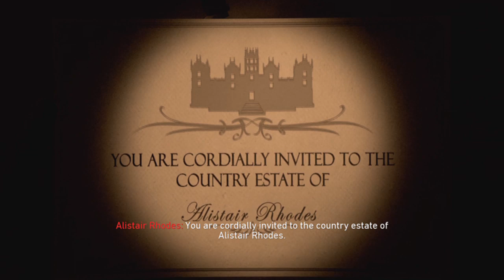Dead Of The Night 1-12